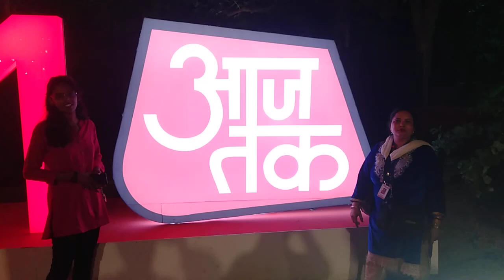17 October 2023(1)